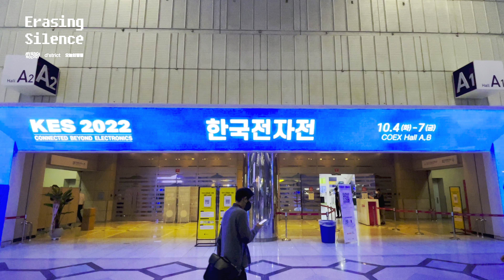'Erasing Silence' in 2022 KES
VR 작업 Erasing Silence가 2022 KES(한국전자전)에서 소개되었습니다.